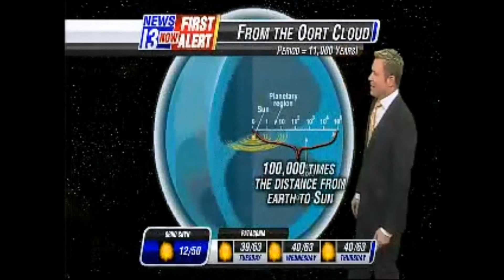2013 Year of the Comets ISON , Lemmon , PANSTARRS (HD)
2013 Will be the year of the comets ...

PANSTARRS - March 2013
Lemmon - April 2013
ISON - November 2013 (Comet of the Century)